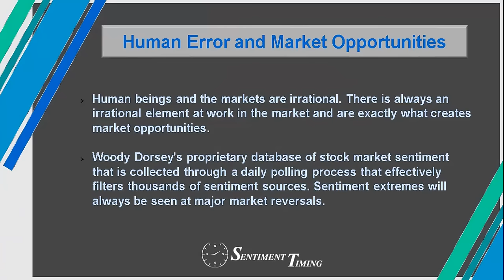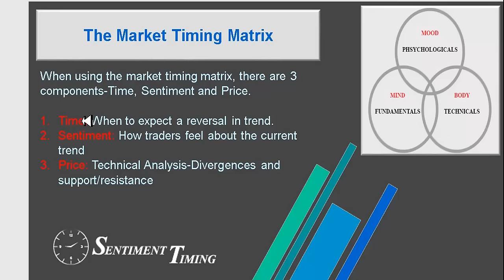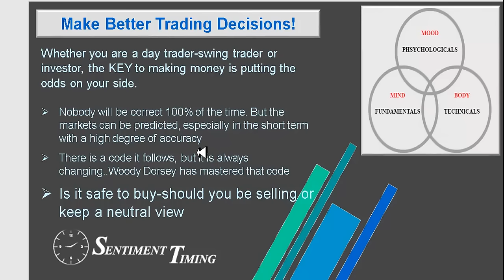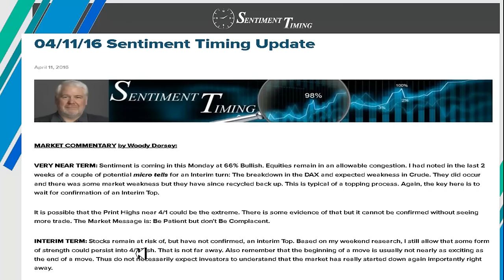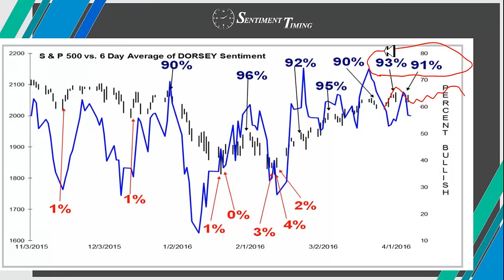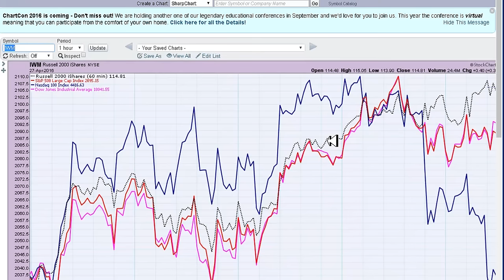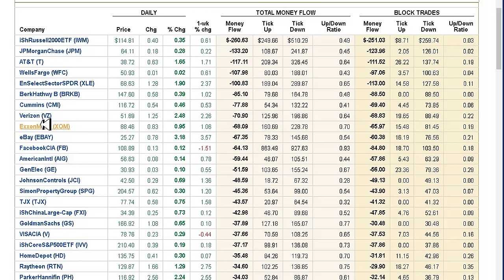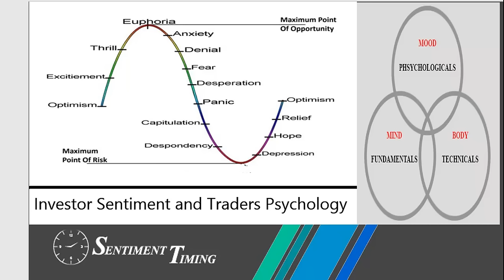Sentiment Timing Market Timing Report